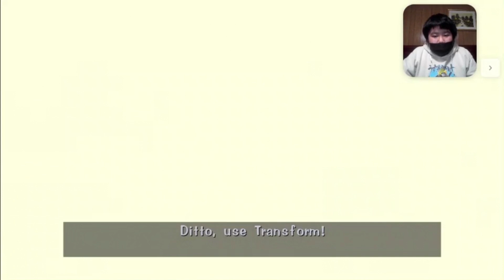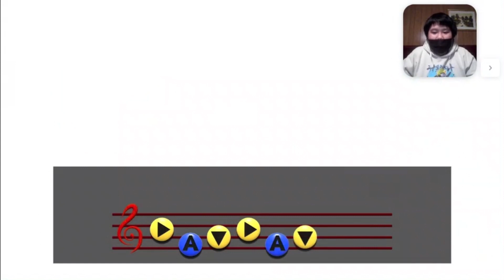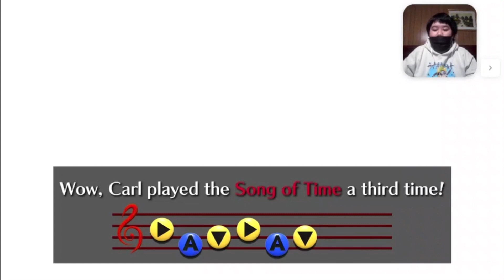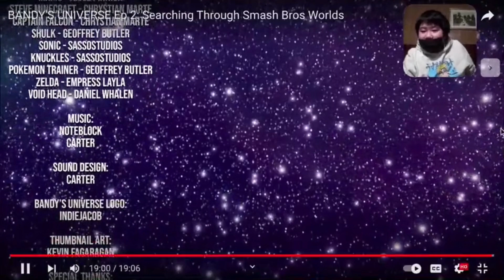Lets React to: BANDY'S UNIVERSE Ep 2: Searching Through Smash Bros Worlds